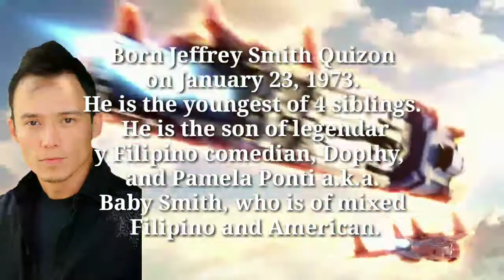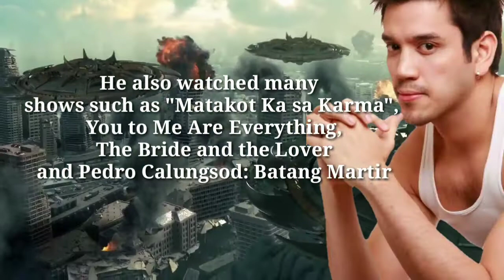Voltes V Legacy :Epi Quizon as Zuhl Carlo Gonzales as Draco